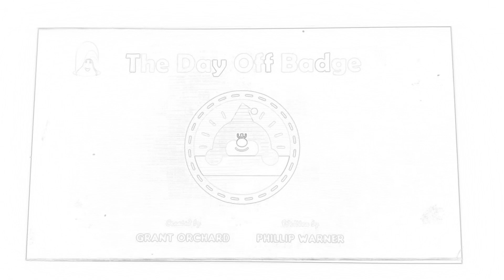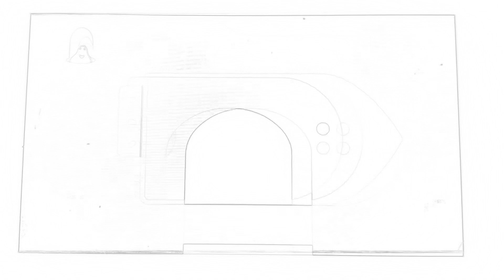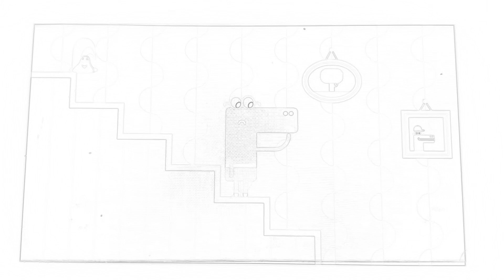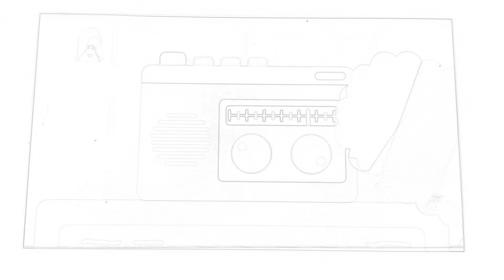CBeebies Hey Duggee The Day Off Badge Series 3 The Day Off Badge Sketch